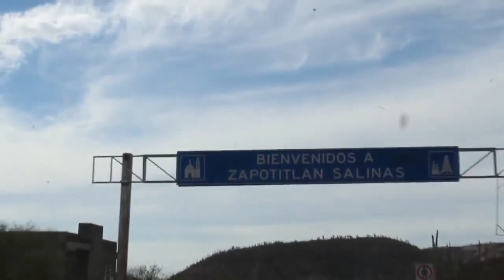LA CASA DE DON HUEVO NIGHT SHOW / EPISODIO 04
En esta ocasión tuvimos como invitado a Hugo Estrada Comedy un standupero tehuacanero que estamos seguro te hará reír en donde quiera que visualices nuestro contenido.